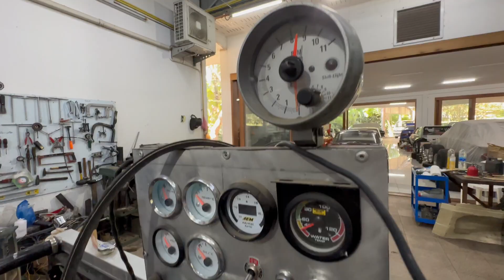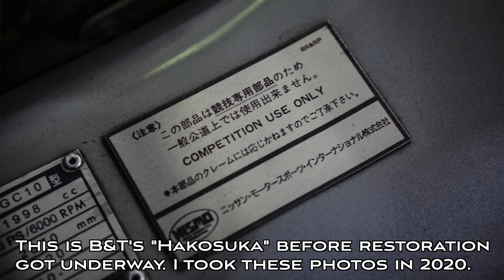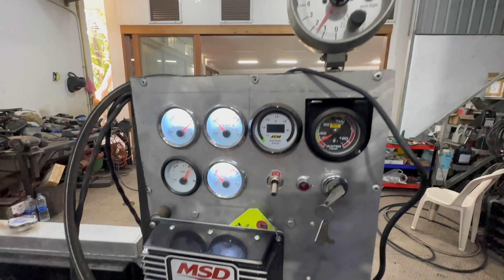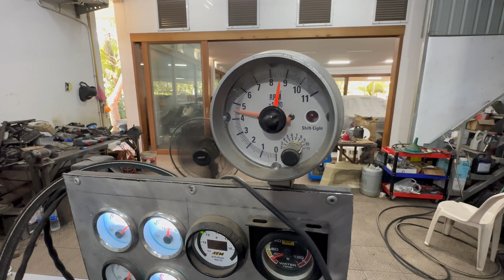The Holy Grail! Race Spec Nissan L28 & 24 Valve Datsunworks Head! What It's Going In Will Shock You!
The newly developed 24 valve “KN20” head by Datsunworks has arrived in Thailand! B&T Performance Retro have mounted it onto a race spec Datsun/Nissan L28 engine and the result is totally sensational!

This custom cylinder head is #16 of the build programme for this unique new 24 valve head developed by Florida company Datsunworks that has achieved the dream of tuners across the world for decades.

It sources a mix of parts from the Honda K20’s cylinder head (hence the KN20 name) and draws on other Nissan parts, including the timing system, as well as including custom components, such as the camshafts, to create something that’s very special.

The “Holy Grail” head goes onto a specially designed L28 bottom end which includes custom made Traum pistons, Kameari crank and con rods and a high flow oil pump as well as custom made oil sump and inlet and exhaust manifolds (designed for the engine’s tilted application) and full bespoke exhaust system.

I check this amazing engine out, give you the lowdown and see it in action mounted on a special engine test rig at B&T Performance Retro.

And when you find out what car this is going into you will be shocked! But I will leave that surprise for the video!